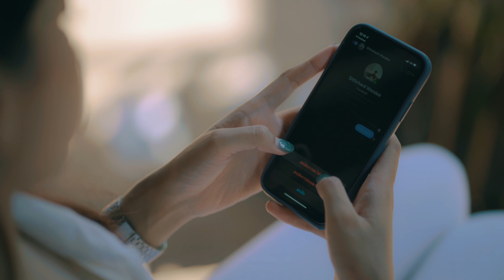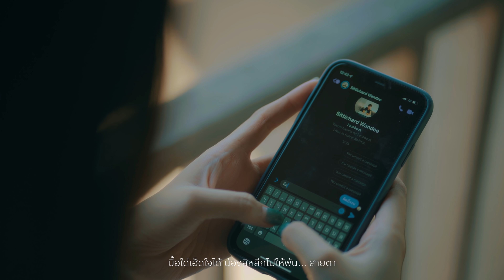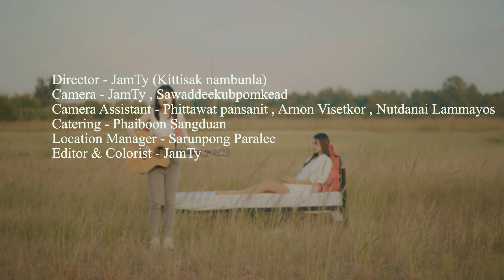แค่ห้วงเวลาหนึ่ง - เพลง รมิดา【OFFICIAL MV】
เพลง : แค่ห้วงเวลาหนึ่ง
ศิลปิน : เพลง รมิดา
คำร้อง/ทำนอง : เนม สุรพงศ์
เรียบเรียง : พิศวัสต์ ตาวงศ์ (ลัสติค อาร์ท)
พิณ/แคน : ลาลี่ คนสีดา
มิกซ์มาสเตอร์ : แฮปปี้สตูดิโอ บางบัวทอง
คุมร้อง : ไพบูลย์ แสงเดือน
Producers : ไพบูลย์ แสงเดือน
บท/กำกับ : กิตติศักดิ์ นามบุญลา
Camera 1 : กิตติศักดิ์ นามบุญลา
Art,Light : หอยทากทีม
Video Editor : กิตติศักดิ์ นามบุญลา
โปสเตอร์/กราฟฟิค : Taveechai Saisaard
สังกัด จ้วดจ้าด สตูดิโอ

เนื้อเพลง แค่ห้วงเวลาหนึ่ง

บ่แม่นว่า อยากทักแชทหา
กะบ่แม่นว่าอยากโทรหาอ้าย
น้องบ่ได้ ตั้งใจ สิรบกวน
อาจจะมีบ้างทีที่มันเผลอ
และยังมีบางทีที่อยากเจอ
แค่อยากสิฮู้ ว่าอ้าย เป็นอย่างไร

 *ทั้งๆที่ฮู้ กะฮู้อยู่แก่ใจ
ว่าเฮาเลิกกัน แล้วอ้ายกะมีคนใหม่
น้องกะเข้าใจ แต่มันยังทำใจบ่ได้

  **ขอโทษที่ทักหา ขอโทษที่โทรไป
น้องบ่ได้ตังใจ ให้อ้ายกับเขามีปัญหา
กะแค่ในบางครั้ง ถูกเศษความหลังพัดเข้าตา
แค่บางเวลา ที่หัวใจมันอ่อนไหว
บ่ต้องห่วง ช่วยบอกกับเขาให้เข้าใจ
มื้อใด๋เฮ็ดใจได้ น้องสิหลีกไปให้พ้น... สายตา

บ่แม่นว่าน้องบ่เข้าใจอ้าย
น้องฮู้ว่าอ้ายกะเข้าใจน้อง
และอยากให้เขานั้น เข้าใจนำ
บ่ต้องกังวล ว่าสิเอาคืน
แค่มันยังฝืนหัวใจบ่ได้
น้องเลยขอ แค่ ห้วงเวลาหนึ่ง

     [ซ้ำ *  , ** ]

   สิไปให้พ้นสายตา